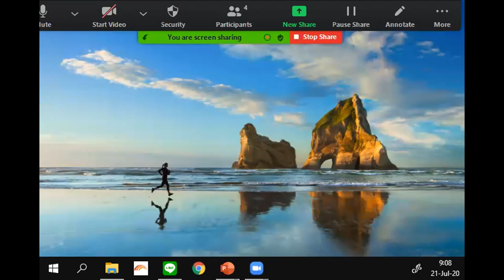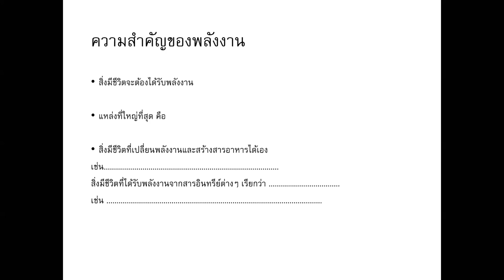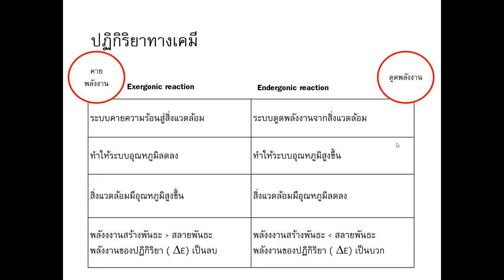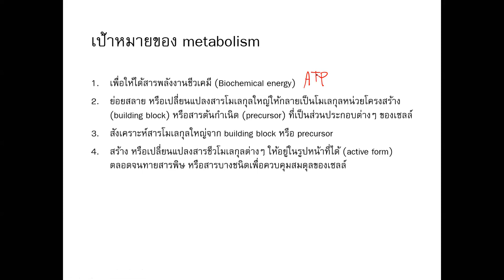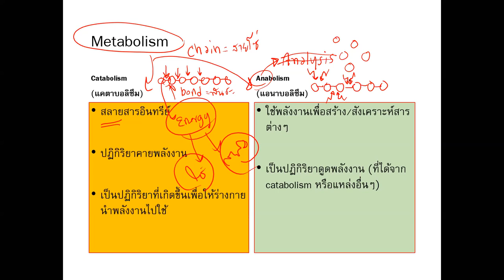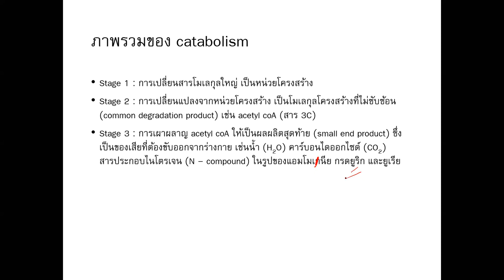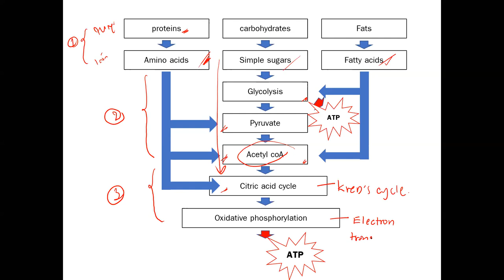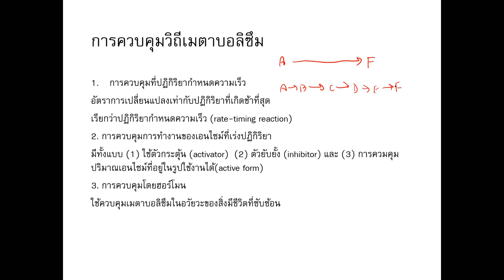Metabolism ของสารพลังงานเบื้องต้น part 1 [NU63 Biochemistry]